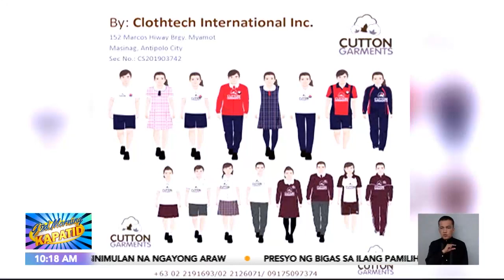Kitang Kita: School Uniforms ng Cutton Garments | Gud Morning Kapatid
GuMKKitangKita | School uniforms ba kamo this back-to-school, Kapatid?
From tailoring to selling, ang business ng tampok nating Kapatid businessman, win na win sa paggawa ng kahit anong uniform!